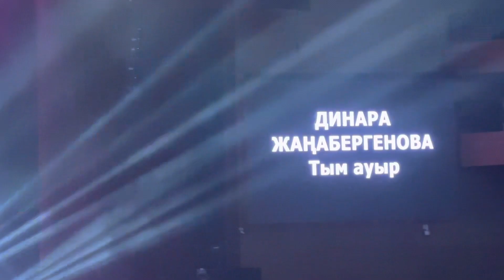Динара Жаңабергенова - Тым ауыр